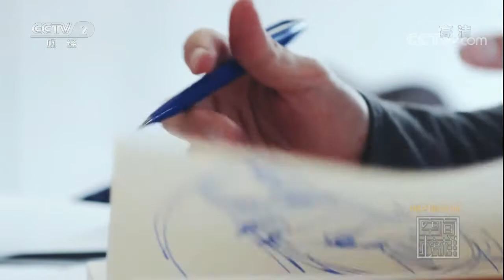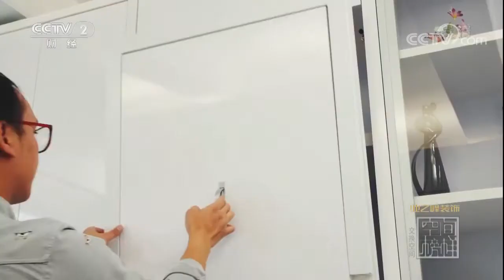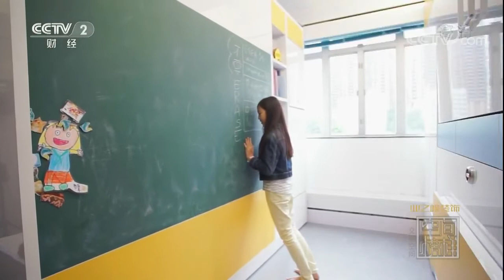20170922 交换空间 空间榜样空间榜样：空间魔术